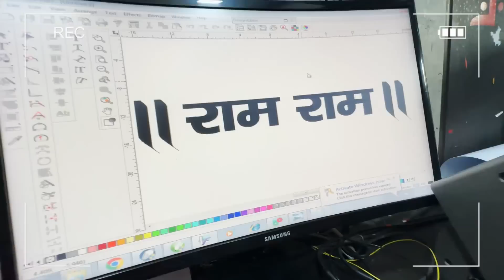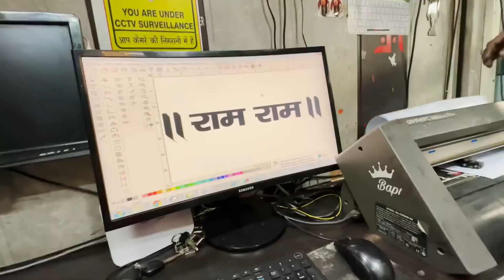First Time in India ❤️ XUV 700 pe bhi Ram Ram Likhwa Diya 🕉️🙏🏻